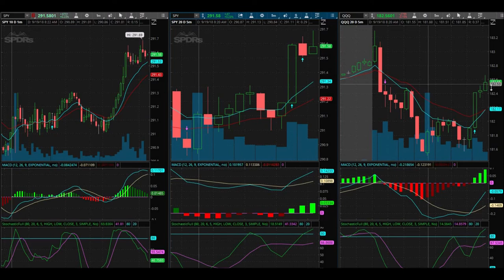Plan Your Trade, Trade Your Plan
September 19, 2018 trading day. First time I've been able to be at my trading desk in a week. I was eager to be in a trade but knew I had to wait for my setup. Know what we are up against, and know that trading SPY is much more than just looking at the charts. It is always a great idea to have a trading plan in place. Plan your trade and trade your plan! It is very important to stick to it.